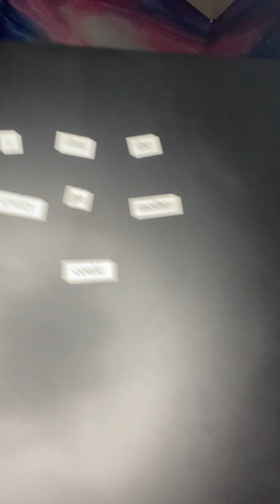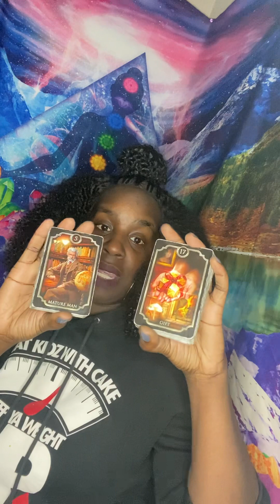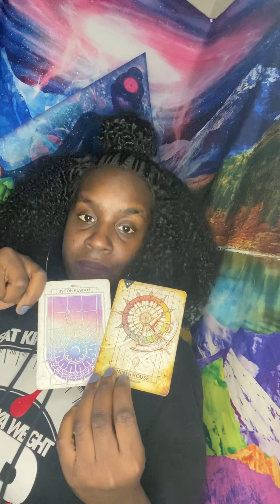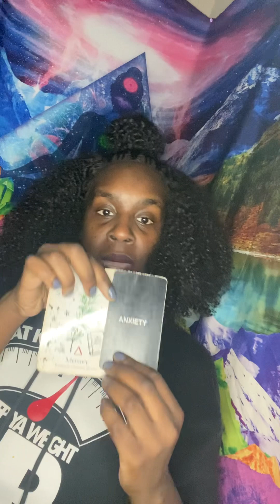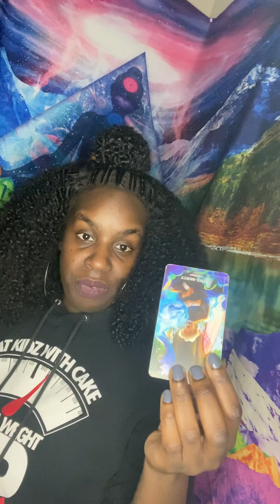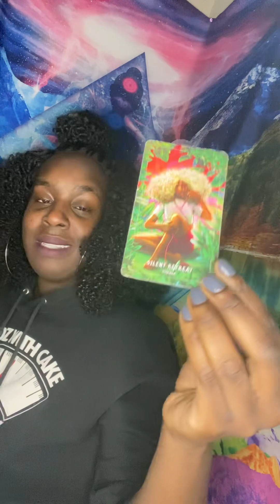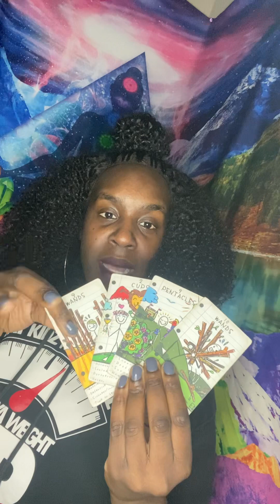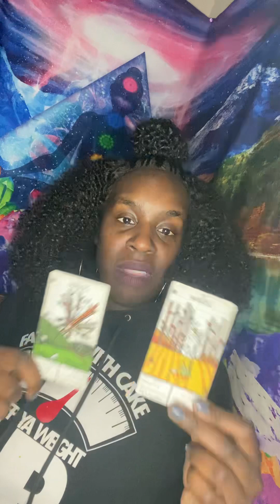⛓️⚰️MOTHER DENIED ACCESS TO YOU⛓️⚰️karmicmasculine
🦂 🧘🏾‍♂️ TheAfrozen 🧘🏾‍♂️🦂